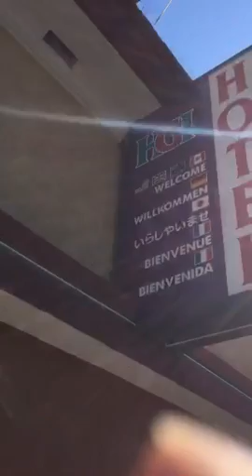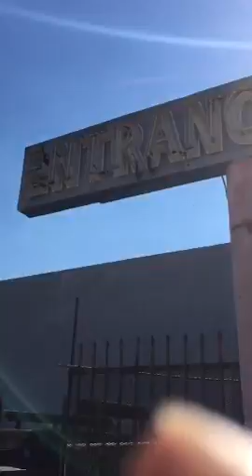Sunset Blvd Hollywood [746061]